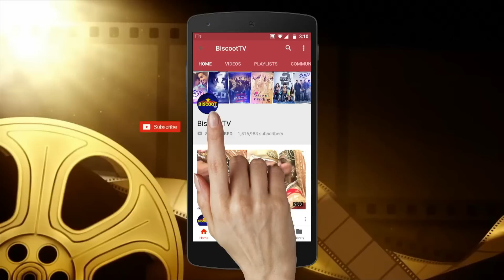Singham, Simmba and Sooryavanshi: All Rohit Shetty cops party together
At Rohit Shetty's Simmba success party, the Simmba director posed with Ranveer ... Akshay Kumar, who is to be cast in the lead in his next film Sooryavanshi. ... Singham, Simmba and Sooryavanshi: All Rohit Shetty cops along with Karan Johar in one frame